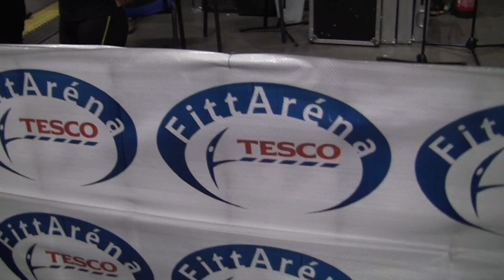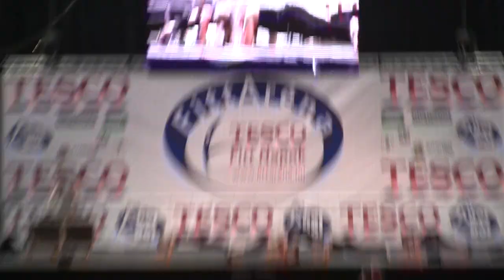Fittaréna 2012 - Péntek Enikő - Gárdus Bence